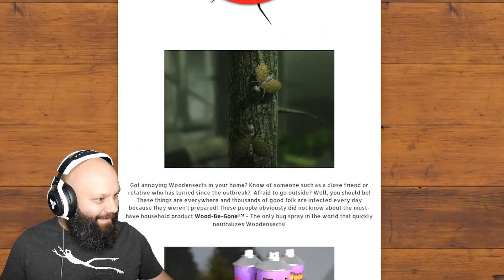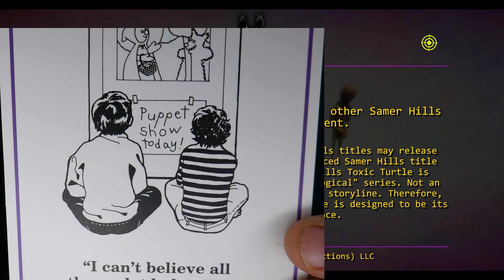DANCE or the TOXIC TURTLE will DESTROY You! The Debug™ From the Upcoming Samer Hills™ Series!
I just want Toxic Turtle to be proud of me!

Get up! Get Down! Groove and move along in this stellar arcade-styled adventure!

Nasty Woodensects are attacking the pond! Grab your can of Wood-Be-Gone™ spray and help this adorable dancing turtle take back his home! Protect him at all costs!

Game Features:

Full-Screen Mode (Press ALT+ENTER to toggle On/Off)
HD Resolution

This fall season enjoy the great outdoors bug-free with the number one repellent!Avoid the bite, kill the bug. Wood-Be-Gone™

Available in stores everywhere while supplies last.

- The Debug™ -
Game By Samer Khatib (Snowconesolid)
From the maker of Giraffe Town and Potato Thriller